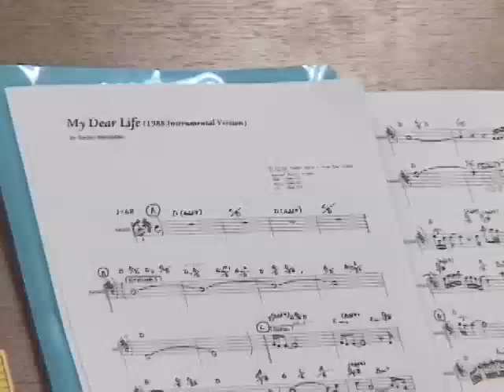島村楽器音楽教室のご紹介 中編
「楽器を演奏する楽しさをレッスンを通してサポートさせて頂きたい」

島村楽器の音楽教室では、楽しみ方や目的、ライフスタイルに合わせてお選び頂ける、様々なレッスンをご用意しています。まずは、音楽に対する夢や想いをスタッフにお聞かせください。
きっとあなたにぴったりのレッスンがあるはずです。